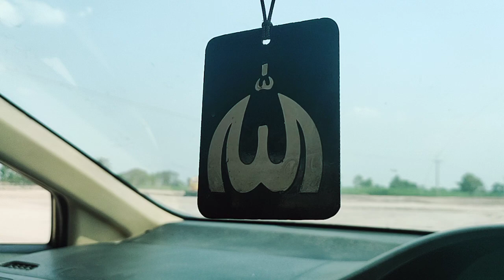Multan Central Complete Visit Development Update | Road,s Bundry Wall & Others